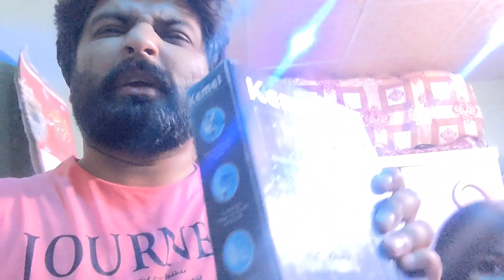SUNDAY OUTING| VLOG